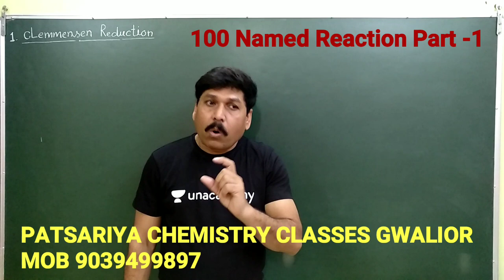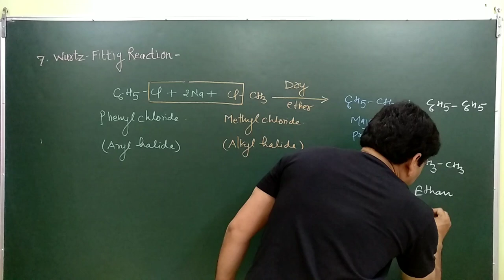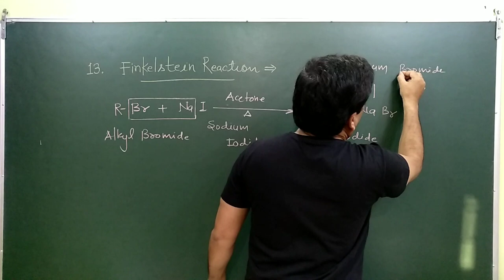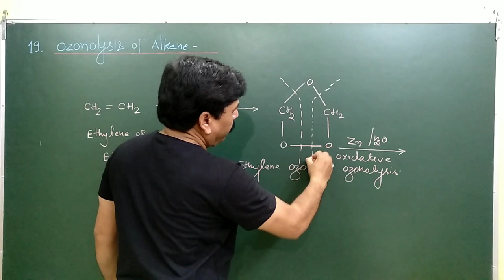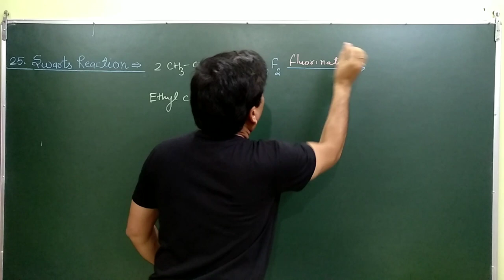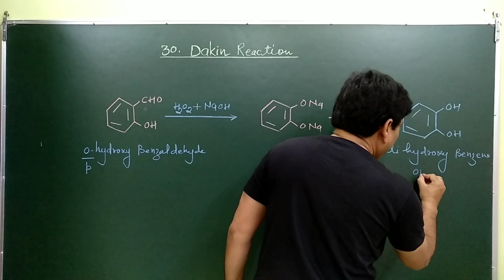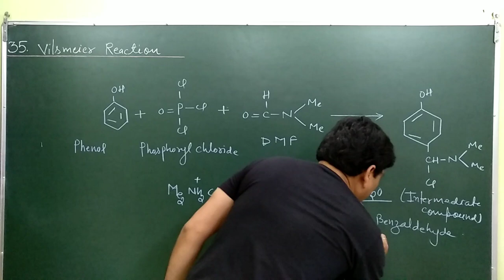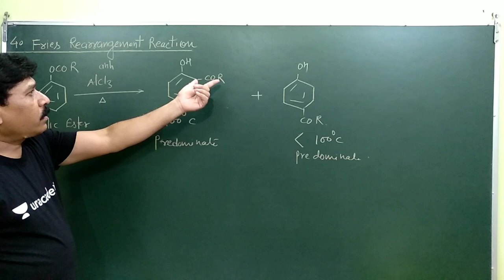100 Named Reactions in 100 minutes | Part-1| For JEE||NEET|AIIMS |By Patsariya chemistry Classes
100 Named Reactions in 100 minutes  Of Organic Chemistry Part-1 For JEE||NEET|11th &12th CBSE Board |fully Revision |
By Patsariya Chemistry Classes Gwalior MP

Chapterwise mock exams for NEET and JEE in Chemistry ,Physics , Mathematics , Botany, and Zoology , visit the following link to Practice chapterwise questions :